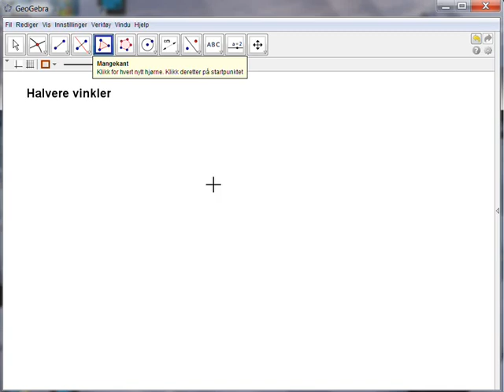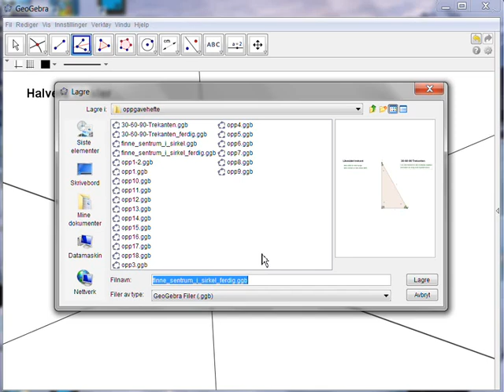Halvere vinkler - Geogebra